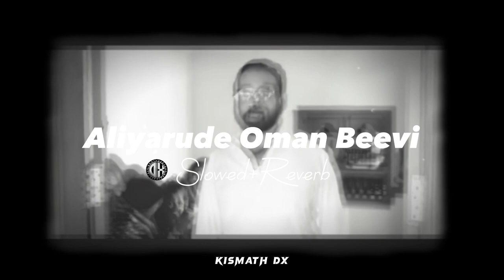Aliyarude Omana Beevi - Slowed+Reverb | Vank | Qalbilinn Ore Thalam | Trending Song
Lyrics :-

Qalbilinn ore thaalam

Kilaperunnal naal thakbeerolikal

nombu kaalam neenthi neenthi

vennilaave nere vanno

aliyaarude omana beevi

nabi thangade faathima beevi

aliyaarude omana beevi

ambezhum mekkayilaavu kandu

Thakbeeru vilikkaanaayi

manalodu manalkkaattil

atharin kaattu vannu

aliyaarude omana beevi

Qalbilinn ore thaalam

Khalbilinnu ore thaalam

Kilaperunnal naal thakbeerolikal

vennilaave nere vanno

Khwaajaa mehaboobin thiruvaralaale

raavere chollaam aayiram thah heelukal

doore punyamaasam poymarayunnu

haramin raavunarthum paattukal

paadidum penkodi aaraanu nee

doore raakkuyilonnu gasalaadakal

thunnunnu perunnaal pira kandey faathimaa

aliyaarude omana beevi

ambezhum mekkayilaavu kandu

Thakbeeru vilikkaanaayi

manalodu manalkkaattil

atharin kaattu vannu

hamdhum swalavaathum dhikharukalellaam

eenthal panamele moolidum raakkaattukal

eenam kondeenam moodukayaayi

makkaapuriyennum paaridum raappaadikal

kallimulkkaadukal kanthurannu

Kwaja thinkal kwaja

nabiyude makal faathimaa

Perunnalinorungee makkayil

Khalbilinn ore thalam
Qalbilinn ore thalam
Aliyarude omana beevi slow version
Aliyarude omana beevi full song
Aliyarude omana beevi slowed reverb
Qalbilinn orethalam song
Qalbilinn orethalam slowed reverb
Aliyarude Omana Beevi Lyrics
Vaanku2020